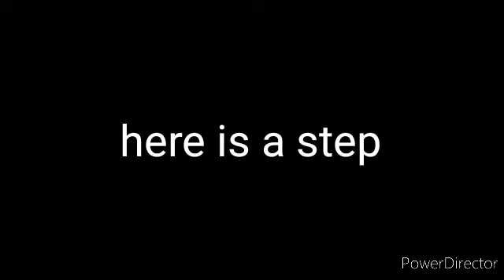How to find the kart kid streamer skin code in tower heroes (CODE IS NOW AVAILABLE)